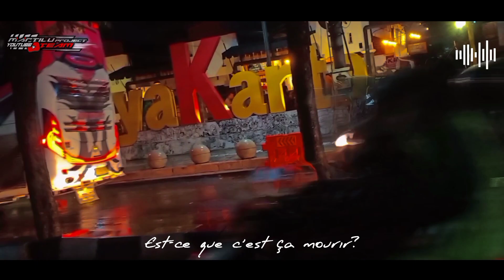TRAP SLOW FULL BASS||DJ TRAP MINIWORLD||trap terbaru 2023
Hallo dulorku, divideo kali ini kami bagikan subuah lagu dj terbaru nih. Lagu dj trap  terbaru2023
 dengan variasi full bass sangat cocok buat santay

Info kontak :
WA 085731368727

dj trap  full bass
dj trap slow bass
dj miniword slow bass
dj trap miniworld full bass